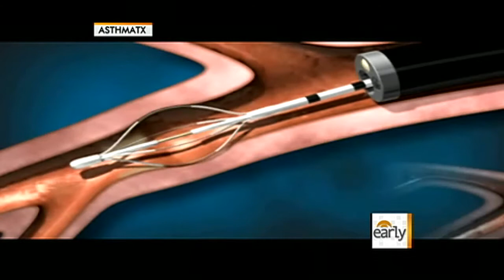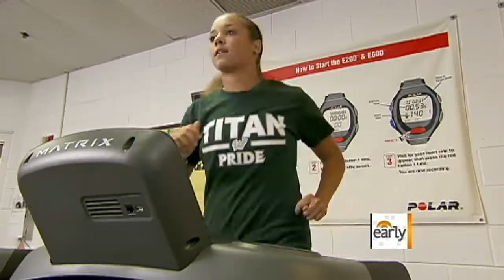Effective new treatment for severe asthma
"Early Show" medical correspondent Dr. Jennifer Ashton reports on a new procedure for asthmatics called bronchial thermoplasty.